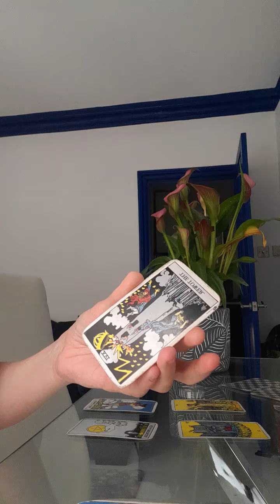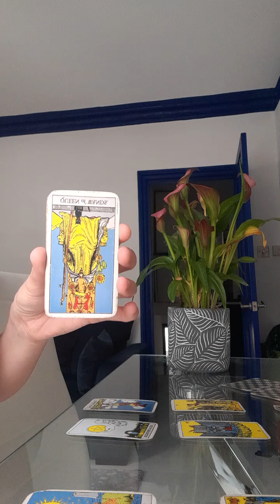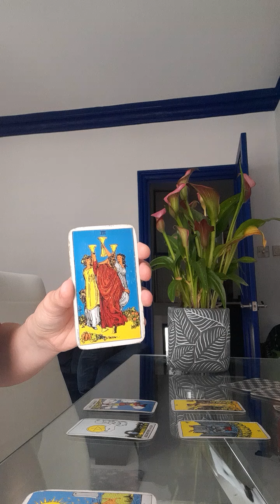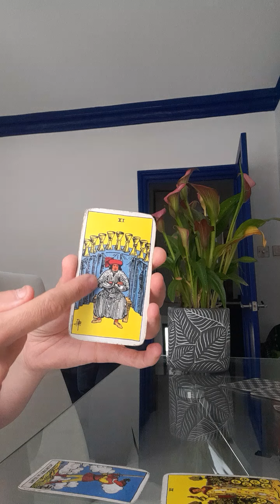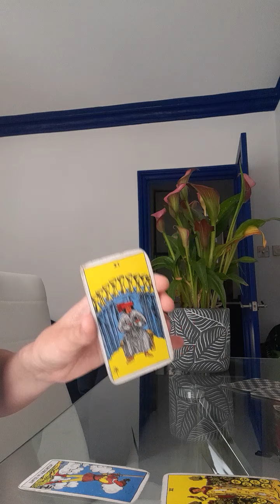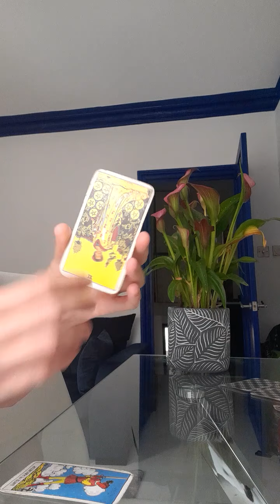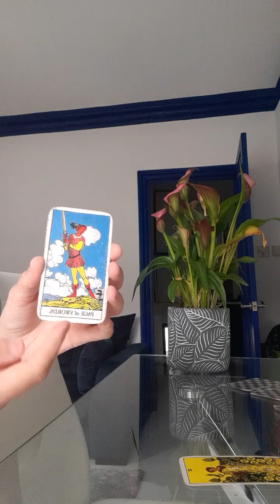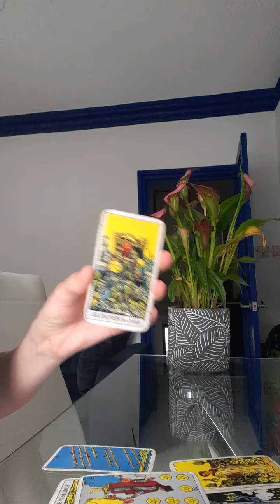🔮❤️ JOHNNY DEPP - VICTORY AT LAST? DEEP TRUTHS? ❤️🔮 TAROT READING🌹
☾★ ORDER A SAME DAY READING

NEW!! My Pick A Card YouTube channel

I'm an empath/psychic with mediumship abilities - it runs in the family. I perfected my craft in an open circle in London before starting out for a short time as a fledgling medium, performing readings on platform in spiritual churches in London.